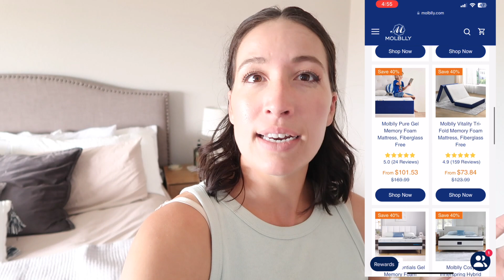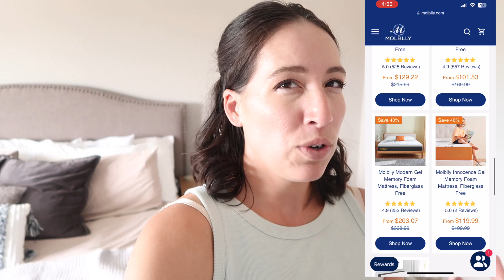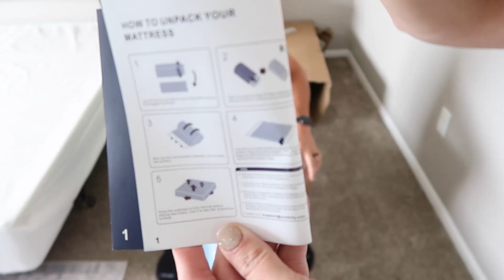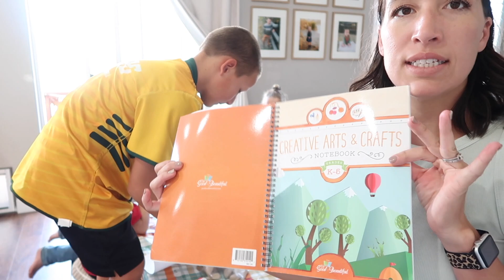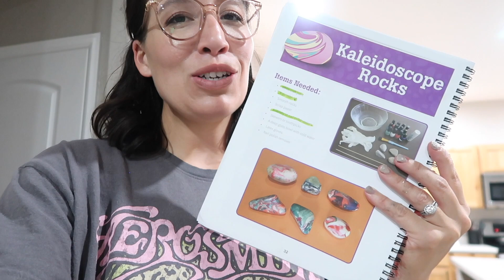MY HUSBAND HAS BEEN SLEEPING ON THE FLOOR! - TIME TO FIX THAT - WEEKEND VLOG BEFORE IT GOT COLD!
🛌DO YOURSELF A FAVOR AND RUN TO CHECK OUT MOLBLY BLACK FRIDAY DEALS! 🛌

HERE IS THE LINK TO THE EXACT MATTRESS WE GOT AND HAVE SLEPT ON FOR SEVERAL NIGHTS AND ITS AMAZING! CARY HAS NOT GONE BACK TO THE FLOOR! WOO! 😃

FTC: I own all rights to the photos/images in this video.
Not all products shown in video are sponsored although I am always thankful when we are blessed with a sponsorship and when a video is sponsored will always stay true to my word with giving my true and honest opinion/thoughts on the product.